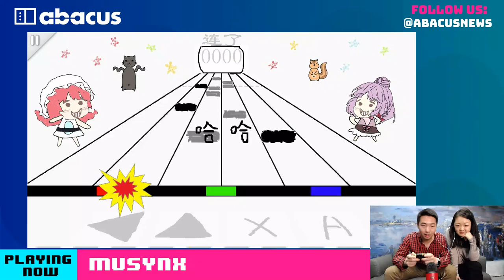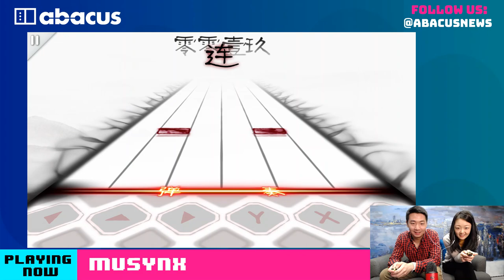Playing Musynx for Nintendo Switch, a Chinese rhythm action game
Musynx is a new rhythm action game for Nintendo Switch filled with songs from Chinese indie games. Check it out!